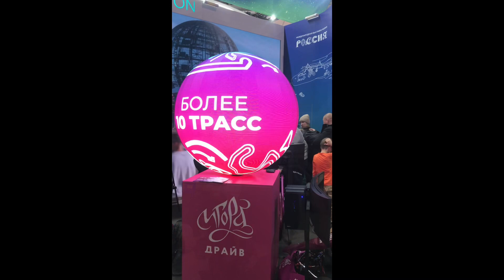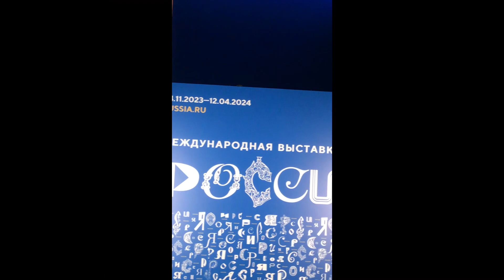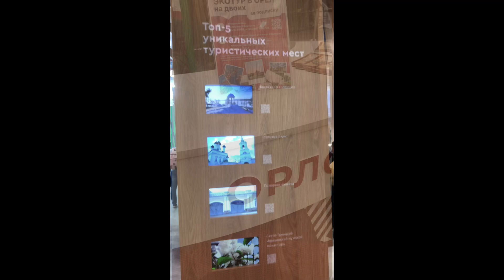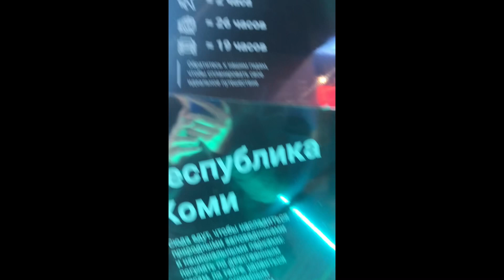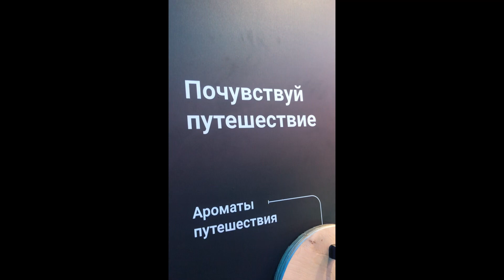Выставка-форум «Россия». Все регионы России в одном месте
Пакет — это способ экономить деньги на регулярных покупках.

С сервисом пользователи получают в 10 раз больше кешбэка на карту Х5 Клуба — 5% вместо базовых 0,5%. Так баллы копятся быстрее, а оплачивать ими следующие покупки и экономить деньги можно чаще.

✨ 20% кешбэк на готовую упакованную еду при покупке от 2-х блюд в одном чеке в магазине Перекрёсток
✨ 10% кешбэк на готовую упакованную еду при покупке от 3-х блюд в одном чеке в магазине Пятёрочка

Скорее переходи по ссылке и делай покупки с выгодой👇🏻👇🏻👇🏻